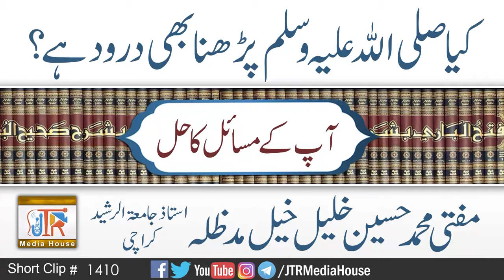Kya Sallallahu Alaihi Wasallam Pathna Bhi Durood He ? | Jamia-Tur-Rasheed Pakistan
کیا صلی اللہ علیہ وسلم  پڑھنا بھی درود ہے